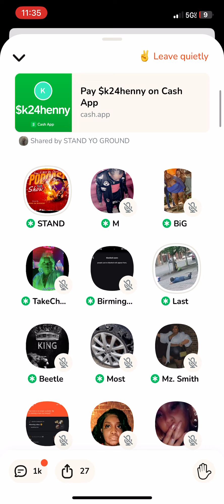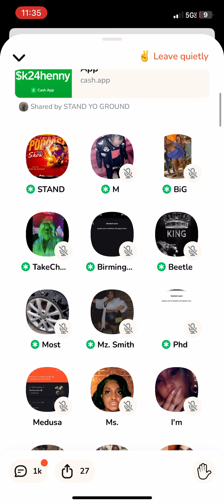Keke put TVP Rudy out her room for a $5 cash app